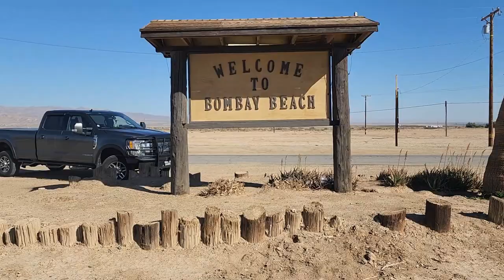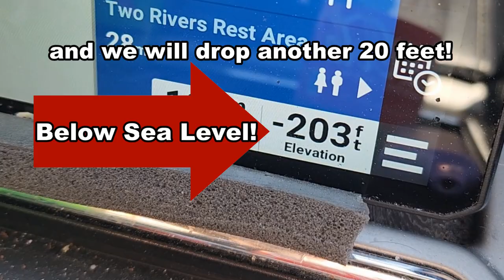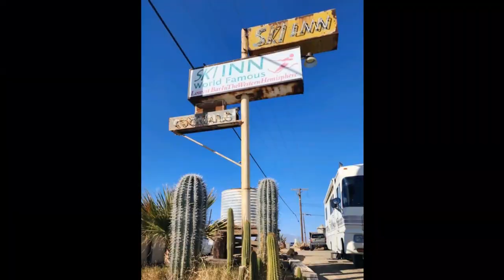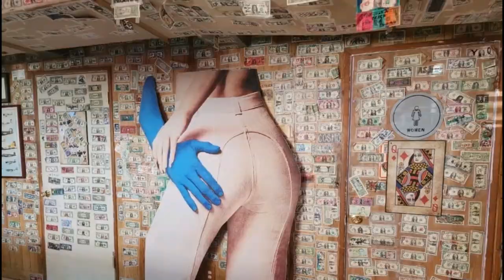BOMBAY BEACH! The Weirdest Place The Bandits Have Ever Traveled!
The Transport Bandits take you to Bombay Beach, the weirdest place they have ever traveled! A post apocolyptic, mad max, town on the edge of the dead Salton Sea in the Sonoran Desert, California.

MEN'S GALOSHES (MUCK BOOTS)

WOMEN'S GOLOSHES (MUCK BOOTS)

LOCK FOR 1/4" COUPLER HOLE

COPY PAPER

MICHELIN AGILIS CROSS CLIMATE TIRES

BUSHWACKER  FENDER FLARE (REAR-LOW PROFILE)

FUEL FILTERS

BULLET ANTENNA

BACKSEAT ORGANIZER

qualifying purchases*